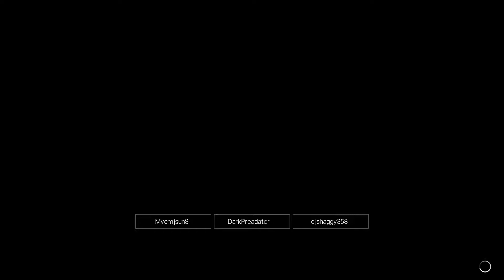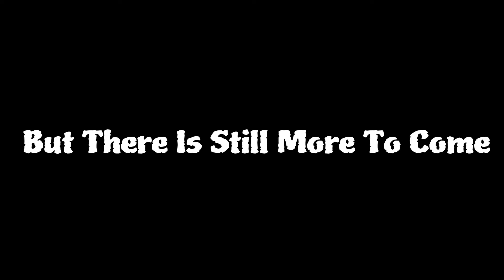WWE 2K19 #300 | The Immortal Scalper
- This Is Gonna Hurt - Sixx:A.M.
- Hero - Skillet

People In Video:
- Tim - DarkPreadator_- Kaden Ultimate
- Wayne - djshaggy358 - Shaggy Fox